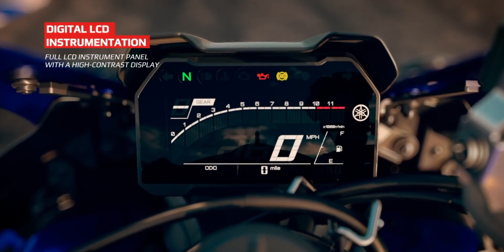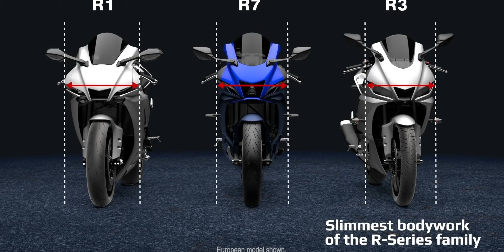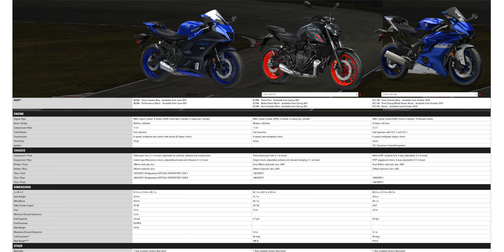Yamaha R7 is Here! 👍 👎 नेपालीमा | Nepali MotoVlogger | MotoVlog Nepal USA | Ep 24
Sorry for the late upload sathi ho! Got busy with work and chores. Yo video maile bike reveal huyne bitikai kicheko thye tara edit garna time nai bhyairako thyena.

▶ Motovlogging Accessories:
Helmet Camera
Secondary Camera
Microphone Adapter
GoPro helmet mount
GoPro mount kit
GoPro screws
Heavy Duty Adhesive (Velcro)
Hero 5 ND Filter
Hero 8 ND Filter
GoPro Extension Pole

▶ My Equipments:
DSLR Camera
Vlogging Camera
Sony Vlogger kit
Gimbal for Phone (One that I use)

🎵 Music 🎵:
▶ Intro/Outro Music -- @AnkitShrestha